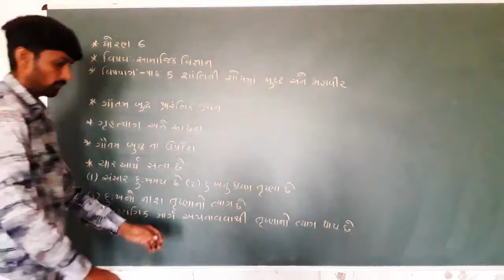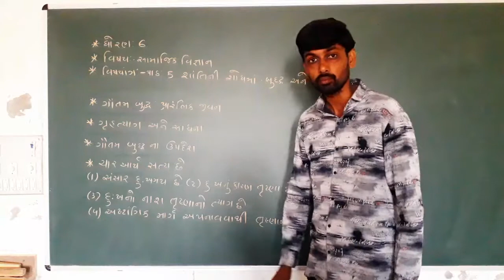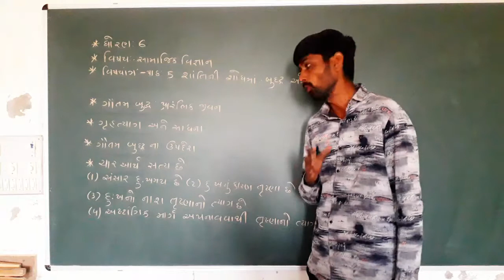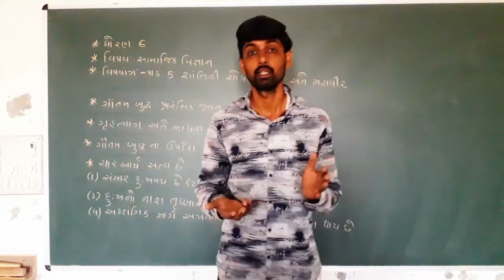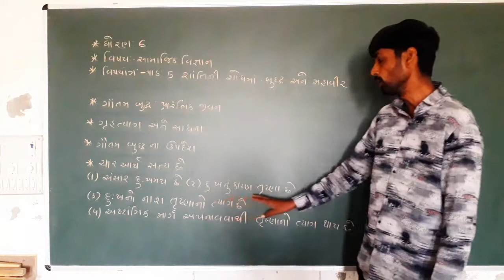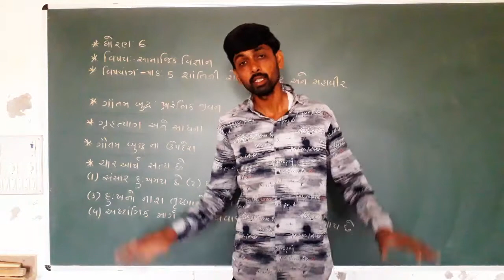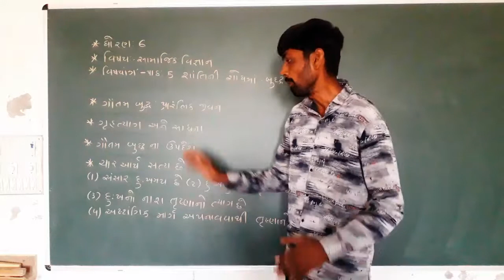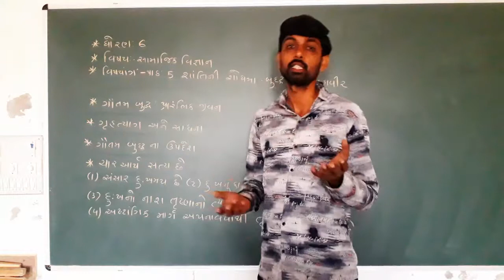ધોરણ 6//સામાજિક વિજ્ઞાન // પાઠ 5 // શાંતી ની શોધ માં બુદ્ધ અને મહાવીર // ભાગ-1